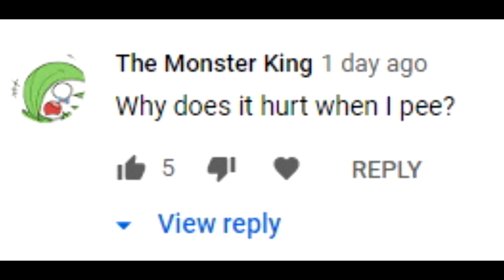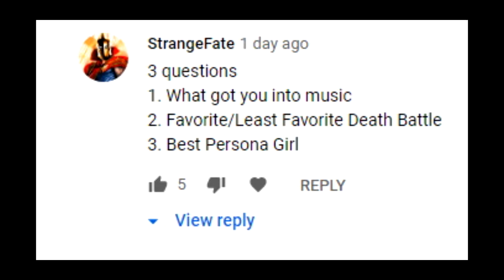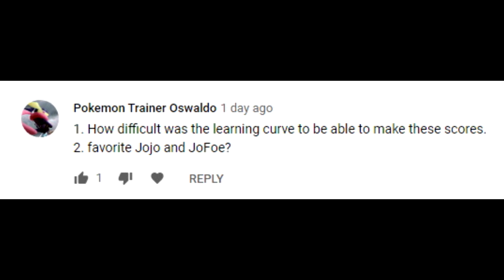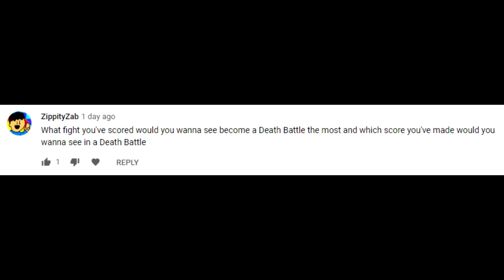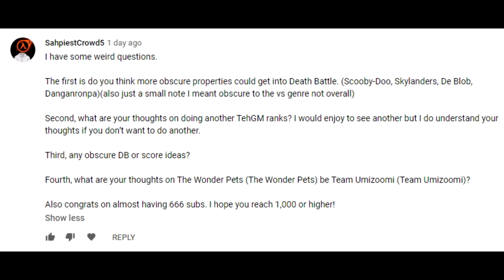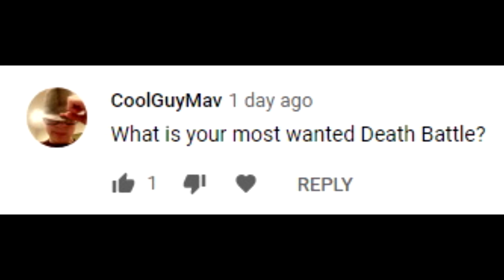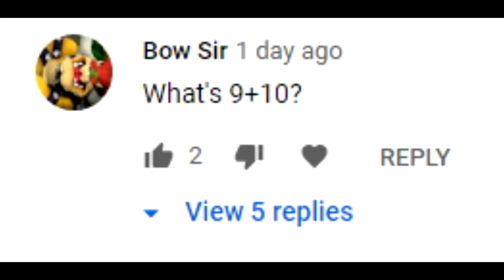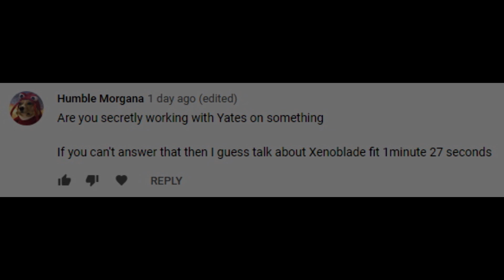666 Subscriber Q & A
Thanks to 5 dollar patrons:
Speedy
Chillaxe-Z
Jackson Palazini

Song by: Ben T.
Recorded at my home studio
Mixed by Ben T.
Mastered by Ben T.
Thumbnail by TehGM